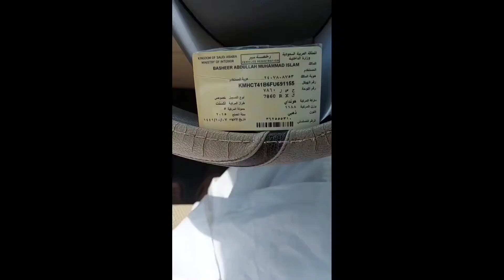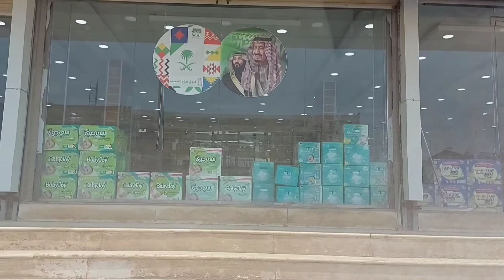Hyundai Accent | Car Service | Vlog | Gear lever free ho gya ‎@zainbasheer.j5194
Hyundai Car wash Service

Hyundai accent 2015 modal
while chnging gear lever become free
Hyundai accent gear lever desengaged
Jeddah visit velog
Car Documents
Safety Tips
Tips about Car inspection,Time pass